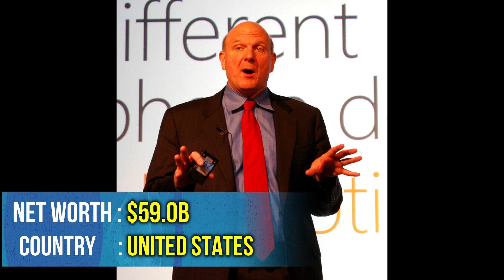Top ten Richest people